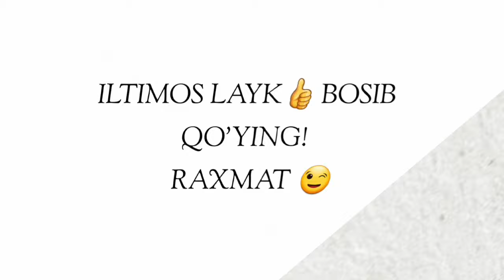Тахажжуд намозини фойдалари ~ Абдуллох Домла 2024